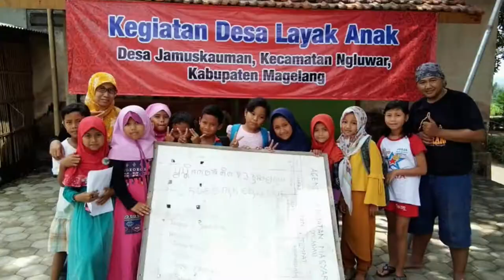Momoventure Momo Naik Gunung Andong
Kisah momo berlanjut setelah lama tidak upload...Kini momo sudah besar dan sering diajak adventure...Kali ini momo akan jalan2 naik gunung andong lho